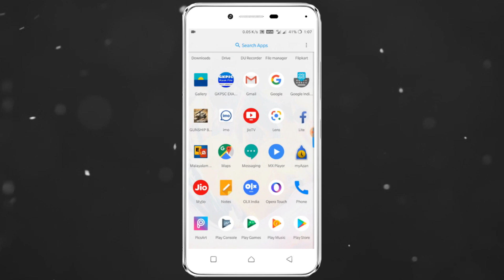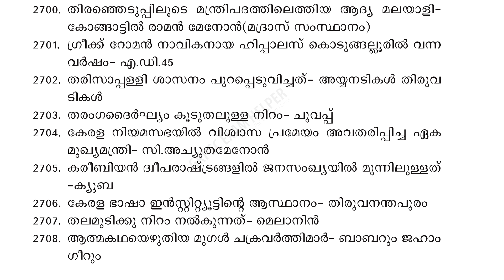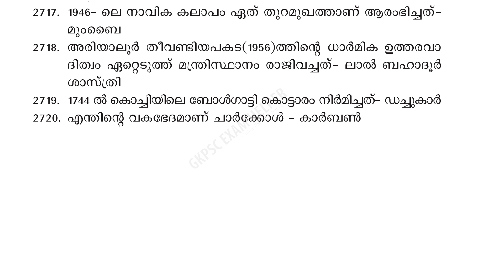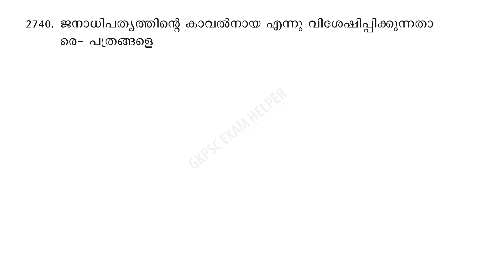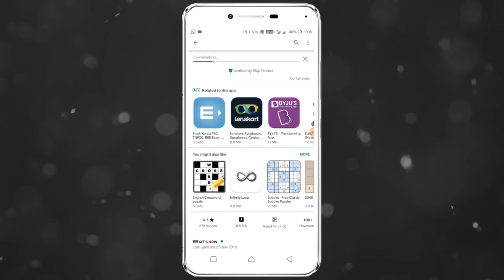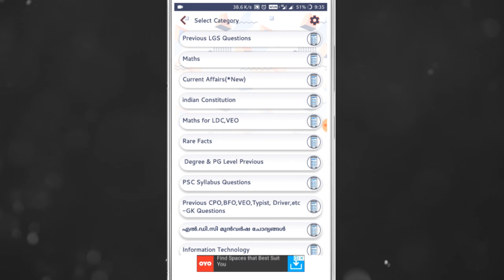LDC 2020 | Kerala PSC Exam | 12000 Previous Questions and Answers | LGS 2020 | Part 38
── ▼    TIMESTAMPS    ▼ ──

0:00 Intro
0:20 Class